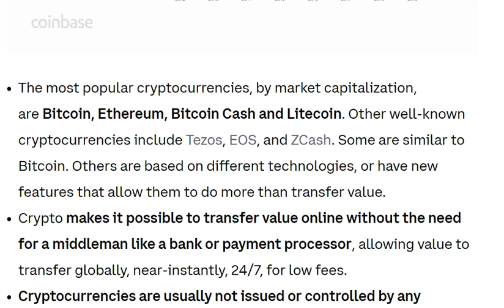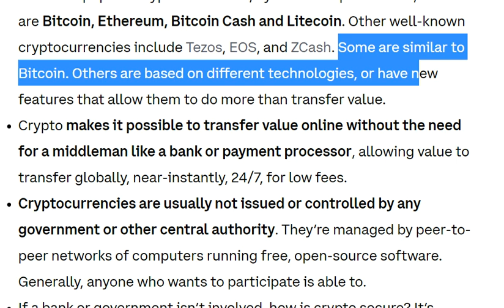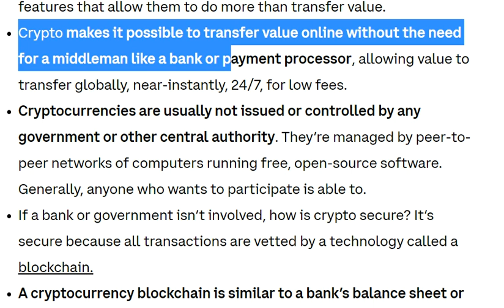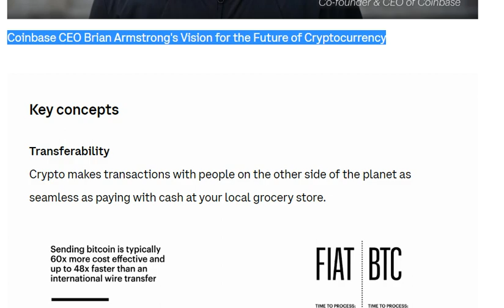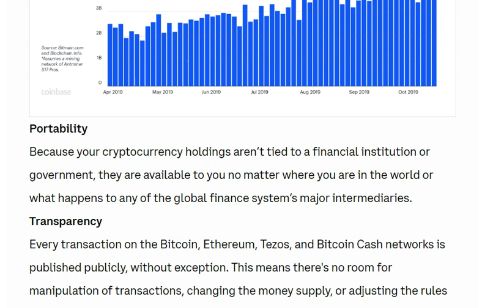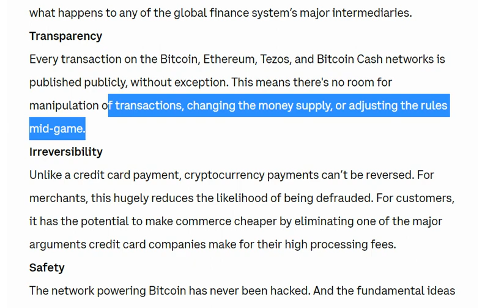What is cryptocurrency | cryptocurrency news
Cryptocurrency is a digital form of currency which can be exchanged and traded without the use of a central bank. Cryptocurrency is also referred to as digital currency.